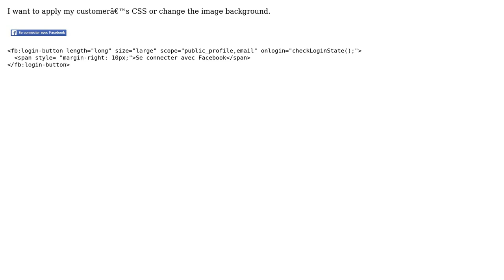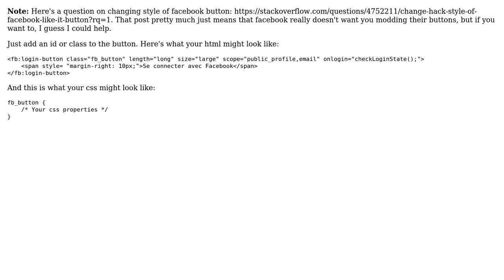How can I change the style of a Facebook login button?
With thanks & praise to God, and with thanks to the many people who have made this project possible! You are responsible for your own actions.